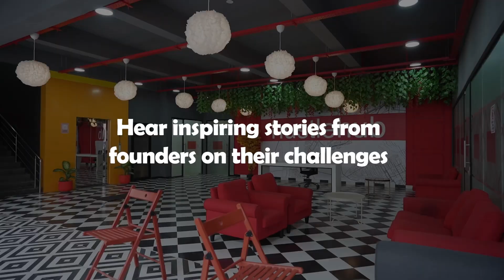Hustlehub Presents Funding Funda Series | Exclusive Startup Insights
Hustlehub Office space Introducing the 'Funding Funda Series' - Your gateway to the secrets of startup success!  Join us every Friday as we bring you exclusive insights from funded companies, sharing their strategies, challenges, and triumphant moments on the journey to funding greatness. Whether you're an aspiring entrepreneur or a seasoned business enthusiast, this podcast is your weekly dose of inspiration and knowledge. Don't miss out!